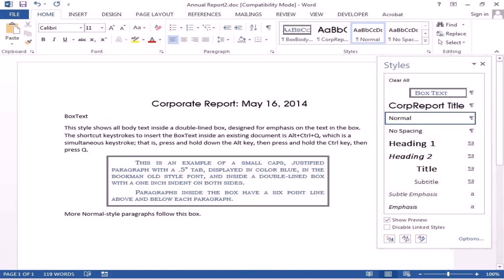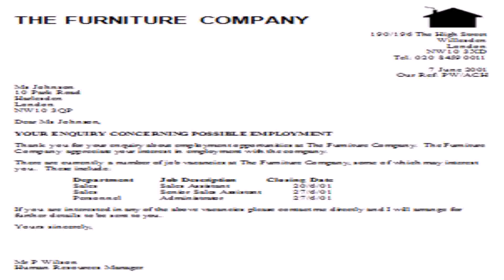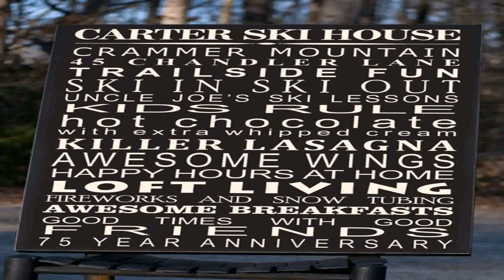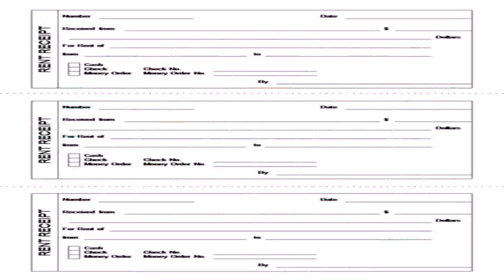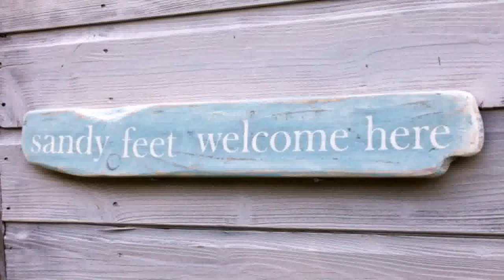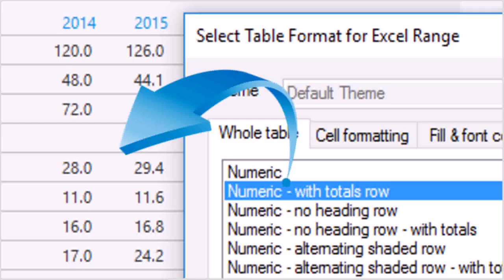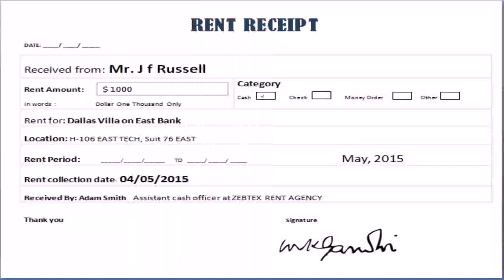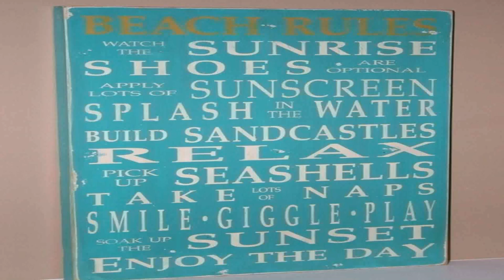House Style Word (see description) (see description)